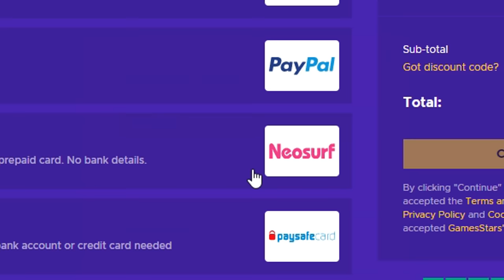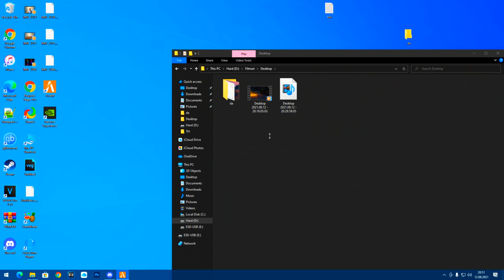Am JUCAT PE SERVERUL LUI EpicShorty cu HACK ! (M-am dat drept POLITIST) - FiveM Hacking #4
Specs :

Pc Gaming :

🎮 Cpu : i7 8700k @5.2 ghz
🎮 Gpu : MSI GeForce GTX 1070 Ti Armor @2100mhz
🎮 Mobo : MSI Z370 TOMAHAWK
🎮 Ram : Crucial 32 GB DDR4 3466 MHz cl18

Pc secundar :

🎮 Cpu : i5 4690kk @4.8 ghz
🎮 Gpu : MSI GeForce GTX 970 @2050mhz
🎮 Mobo : Gigabyte Z97
🎮 Ram : Crucial 16 GB DDR3 2400 MHz cl17

Pc 3 :

🎮 Cpu : Pentium e5200 @2.9 ghz
🎮 Gpu : NVIDIA GeForce 7300 GS
🎮 Mobo : Asrock 775i65g
🎮 Ram : Kingston 4 GB DDR2 466 Mhz cl5

Periferice :

⌚Monitor 2 : Philips 45 inch 4096x2160 60hz
⌚Tastatura : Razer Blackwidow Chroma
⌚Casti : Razer kraken X
⌚Microfon : Superlux E205U